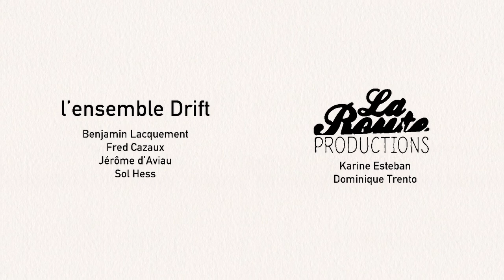LA SAGA DE GRIMR | La Route Productions - Extraits de la bande dessinée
Montage vidéo à partir de la bande dessinée La Saga de Grimr de Jérémie Moreau , Fauve d’Or au Festival International de la BD d’Angoulême 2018.
Montage réalisé en 2018 par l'Ensemble Drift pour le dossier de production du bd Concert qui sera créé le 9 avril 2020.
Production : La Route Productions
Coproductions : IDDAC de la Gironde.